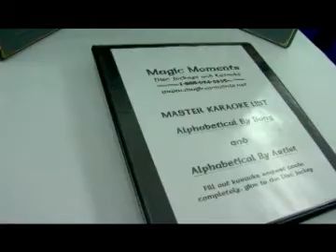Brad The DJ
n interview with Brad The DJ at Magic Moments Disc Jockey during the Sonoma Wedding Show when it was held in Petaluma, currently the show is hosted at the Santa Rosa Country Club in Santa Rosa CA